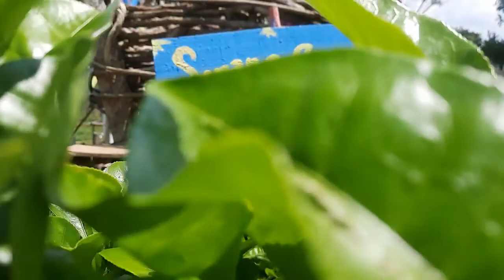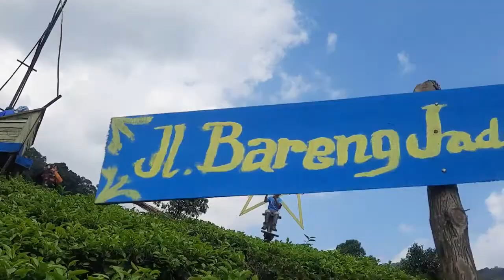WISATA KEBUN TEH CISOKA SUMEDANG